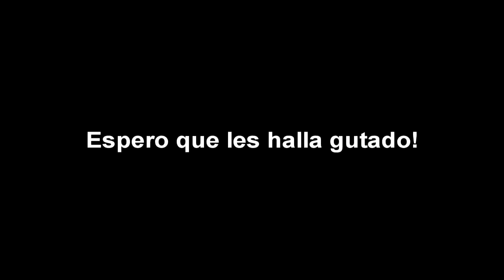SLENDER te persigue [Parte 1] -Franco Silva-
Bueno, aca un video de slender en vida real, espero que les halla gustado, Gracias a Lucas Granero por filmarinos, y Gracias a Santiago Silva por hacer de slender!!!